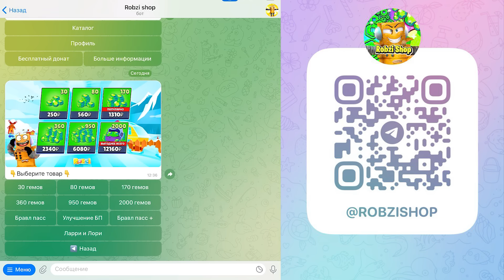Я СТАЛ ДАФАК БУМОМ в SKIBIDI TOILET🔥 WC WAR